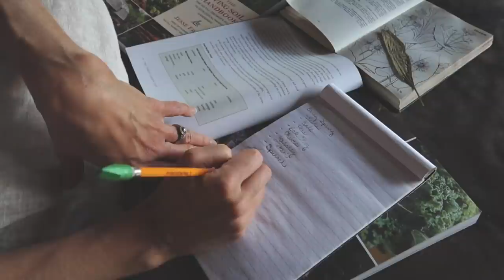Slow Living | Signs of Spring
We pray you are blessed by the videos as you have blessed us.
Classic Oil Lamp
Glass Tea Kettle with Strainer Favorite Irish Breakfast Teas
To Partner With This Channel, View The Tea with Lea Podcast, Story Corner Episodes, & For Bonus Content: